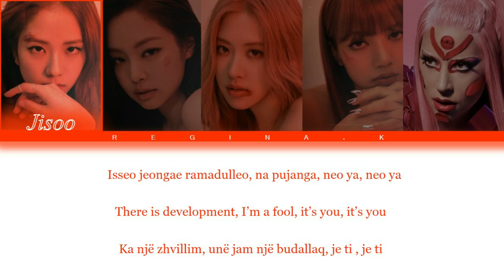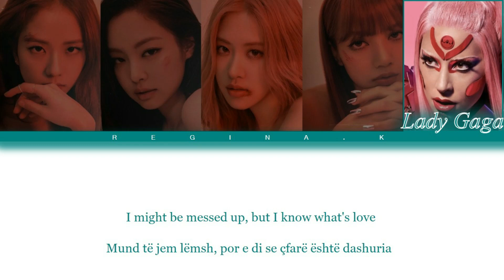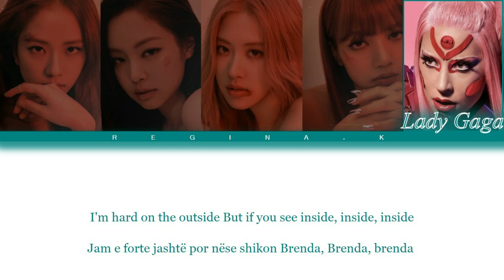Lady Gaga feat. BLACKPINK - Sour Candy [ Color Coded Rom/ Eng/ Albanian Lyrics ]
All Rights Administered by Interscope

• Artist: Lady Gaga, BLACKPINK
• Song ♫: Sour Candy
• Album: "'CHROMATICA"
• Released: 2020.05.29